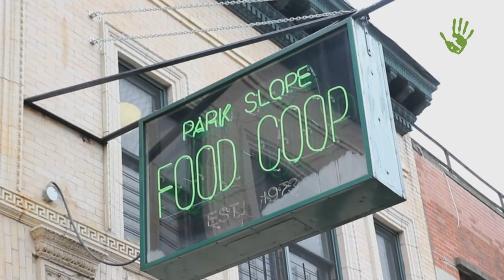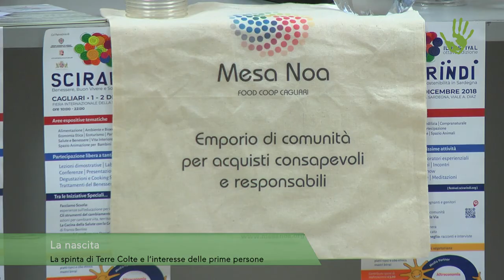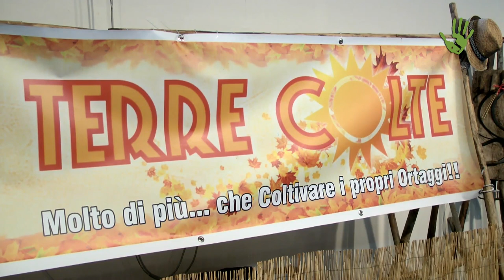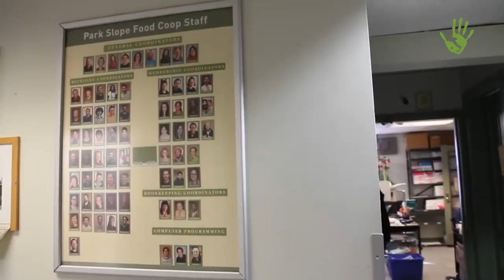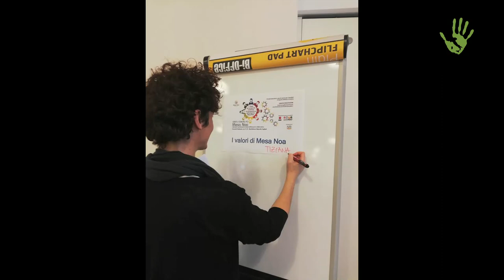Mesa Noa, il supermercato collaborativo della Sardegna - Io faccio così #251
Nato da un'iniziativa del gruppo sardo di Italia Che Cambia e dell'associazione Terre Colte, Mesa Noa è la terza food coop italiana e la prima in Sardegna. Il suo obiettivo è creare un filo diretto fra produttori, venditori e acquirenti e promuovere la cultura dell'economia circolare.